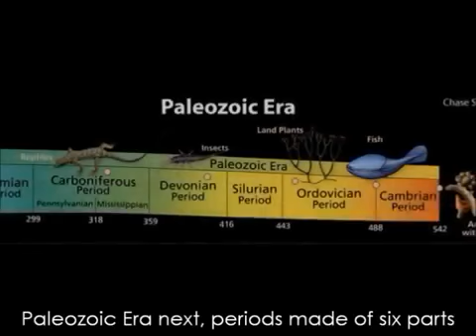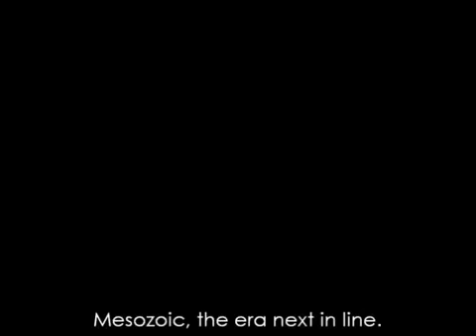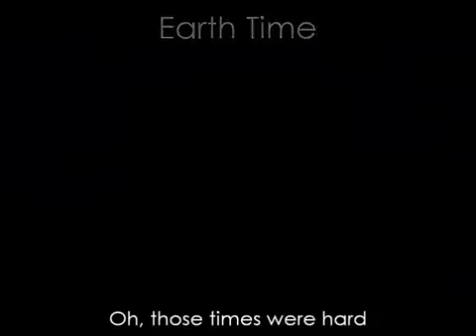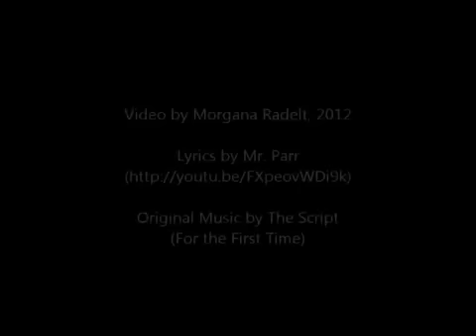اغنيه مقياس الزمن الجيولوجي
رائعه